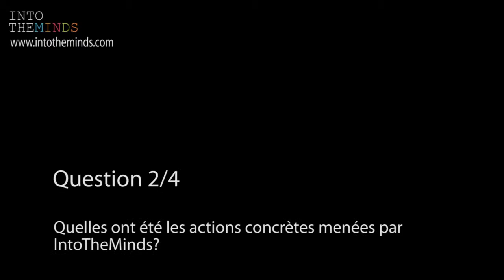Interview de Thomas Cabrol (ProDegustation) sur les services d'étude de marché d'IntoTheMinds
ProDegustation a engagé le bureau d'études de marché IntoTheMinds de 2006 à 2011 pour réinventer son business modèle.
La société a connu une croissance exponentielle et une augmentation stupéfiante de sa rentabilité, et fut vendue avec succès en 2011.

IntoTheMinds est une société de conseil dont les deux pôles d'expertise sont le marketing et l'analyse de rentabilité. Nous utilisons notre expertise pour solutionner des problèmes précis ou plus globalement dans le cadre de l'évolution de la stratégie de nos clients. Nous bénéficions en Belgique d'agréments avec l'Etat pour l'attribution de subsides à hauteur de 50%.
Nos deux services phares sont l'étude de marché à destination des PME et l'accompagnement à la réalisation des études de marché à destination des porteurs de projets. Ce dernier service est spécialement adapté aux possibilités financières des startups.